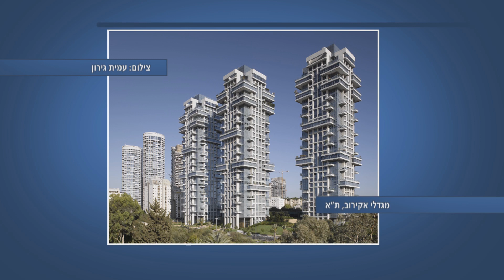מעצבים תרבות - תכנית מס' 24 - יסקי, מור, סיון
בכל שבוע נארח דמות בעלת השפעה על המרחב התרבותי שלנו.אדריכלים, מעצבים, אמנים, ידברו על חייהם, תפיסת עולמם, פרויקטים עכשוויים ועל חלומות לעתיד. אורחים : אדריכל קובי יסקי , אדריכל עמי מור , אדריכל יוסי סיוון